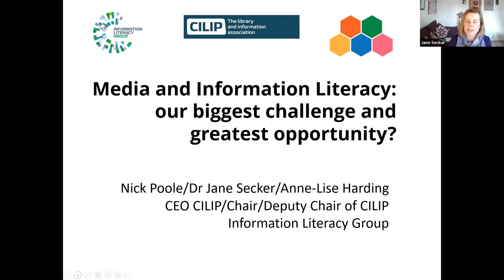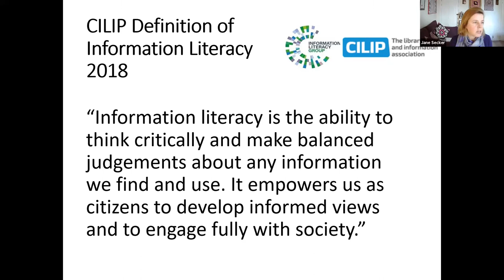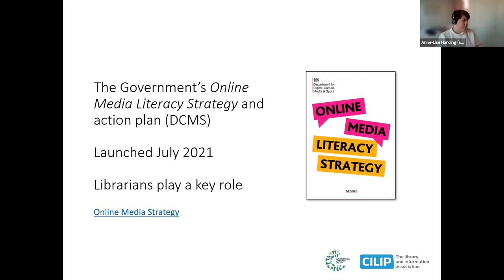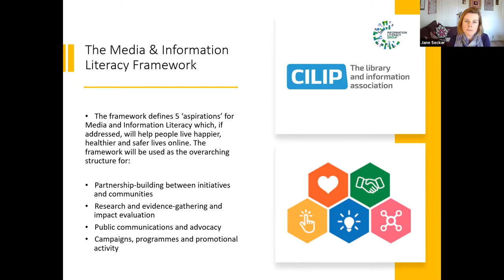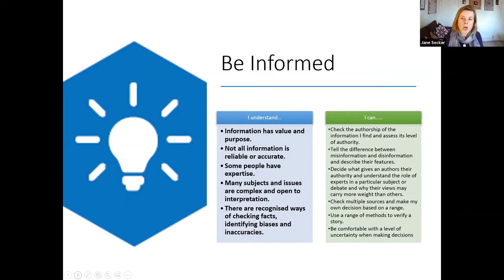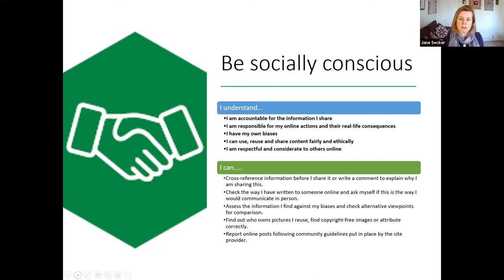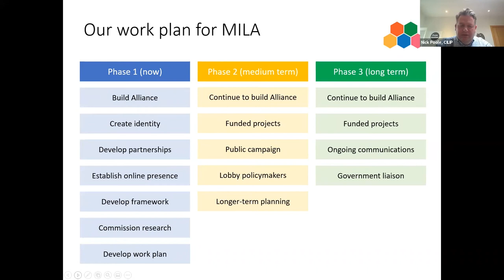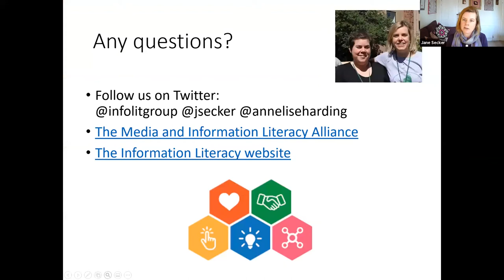Media and Information Literacy Alliance Launch Webinar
Join Nick Poole, CEO of CILIP, Dr Jane Secker, Chair of the Information Literacy Group and Anne-Lise Harding, Deputy Chair of the Information Literacy Group in a free lunchtime webinar recorded on Thursday 28th October to find out more about MILA and contribute to the discussions.